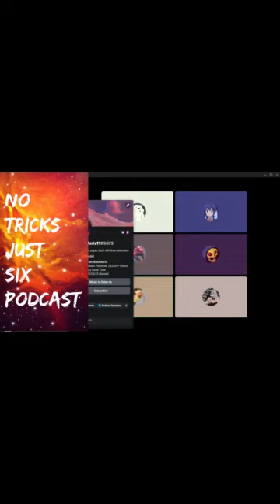No Tricks Just 6 Podcast | Episode 1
This is the first episode of the No Tricks Just 6 Podcast!

WARNING: DARK HUMOR IN THIS VIDEO  -  BEWARE

A little backstory, me and my friends always talk about the most random stuff together so we wanted to document it and make it a podcast!